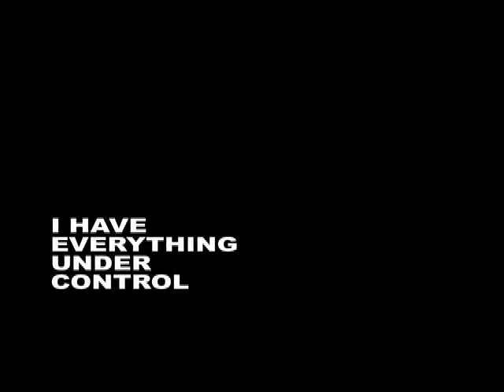MOTUS O DANCE THEATRE - PERSPECTIVES -SPOTLIGHT - I HAVE EVERYTHING UNDER CONTROL